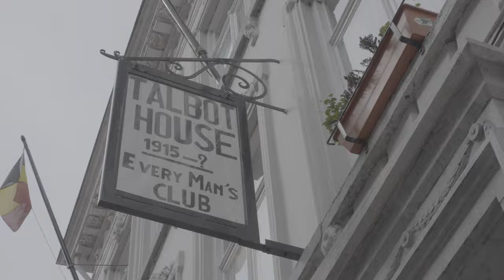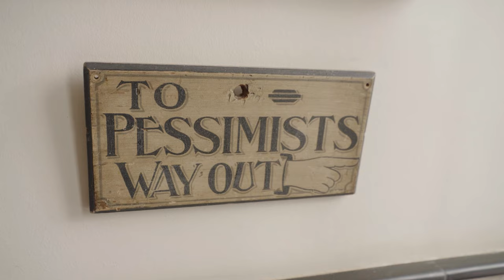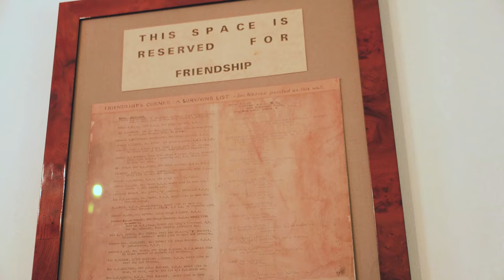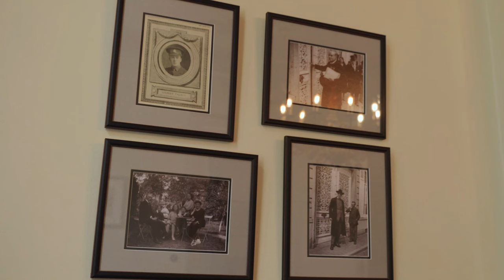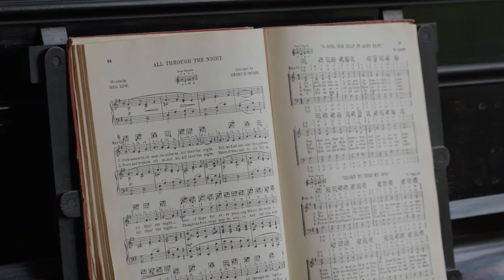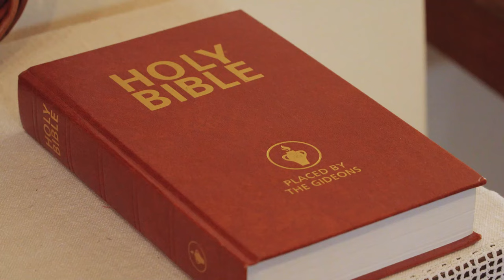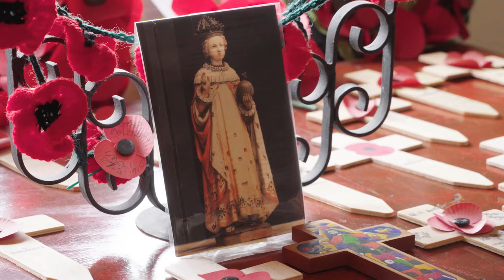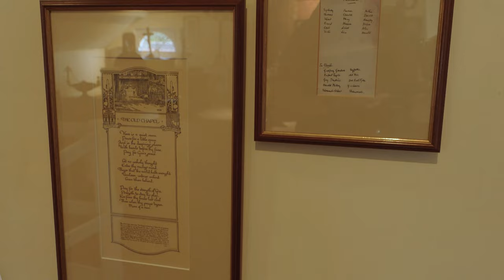Walking the Ypres Salient with Mat McLachlan: Talbot House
During the First World War, Talbot House was a refuge behind the lines, an 'Everyman's Club' where soldiers could leave their rank at the door and find a few hours of respite away from the trenches and guns. Today the house is preserved as a memorial to the men who fought and died in the Ypres Salient. Join historians Mat McLachlan and Simon Louagie as they explore this living connection to the Great War, on a walk through Talbot House.

Join us on a tour of the world's great battlefields! for details.